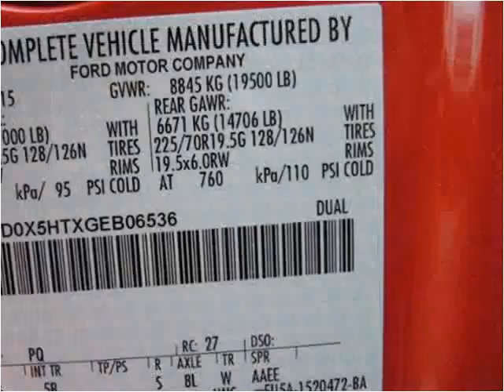2016 Ford Super Duty F-550 DRW New Cars Manassas VA